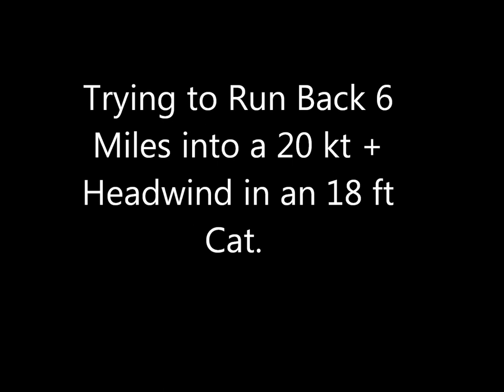Palm Beach Freedivers Tourn. 3-3-12; Jupiter, Fl.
Palm Beach Freedivers Tournament 3-3-12. Perspective from the littlest boat. Diving off Jupiter and north..

Video shot with Go Pro HD 1 and MAKO Flat lens.